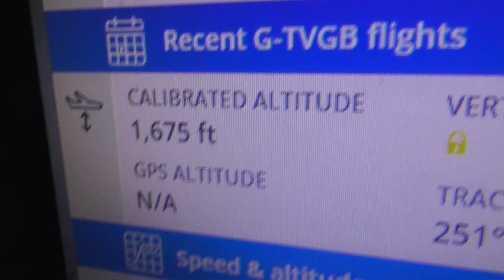G TVGB The Aerial Film Company Airbus Helicopters H125 at Cambridge 9nov21 214p 2film Titan Airways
.Always change quality to 4K or 1080p or original quality as Youtube default to a lower resolution so video doesnt look as good as it should ! ( click the icon like a cog to bottom right of each video each time you watch 1 of my videos ) ,If you like my video please click like & then copy & paste the link to your family and friends in an email or to Twitter or Facebook etc to promote my work  and bookmark my account which is